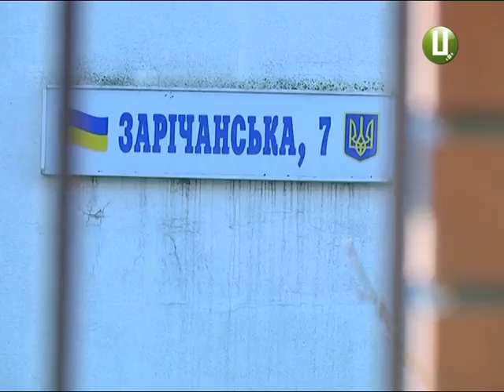Поліцію пікетують Вимагають, щоб Микола Семенишин пішов з посади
У Хмельницькому пікетували обласне управління поліції. Протестуючі вимагали, щоб її керівник Микола Семенишин пішов у відставку. Генерала і його підлеглих вважають винними  у корупційних схемах та у побитті людей під Білогірським молокозаводом.